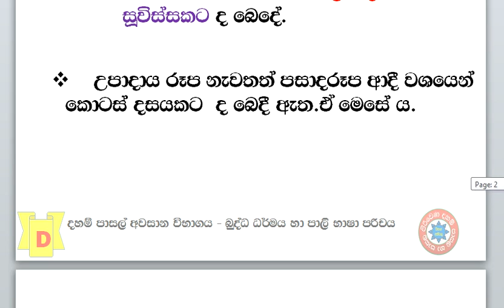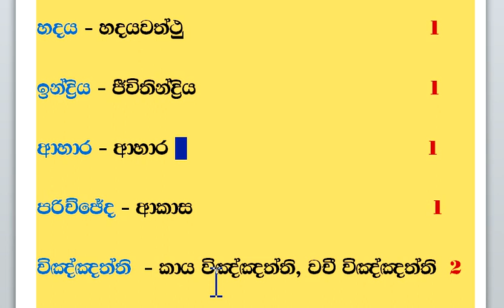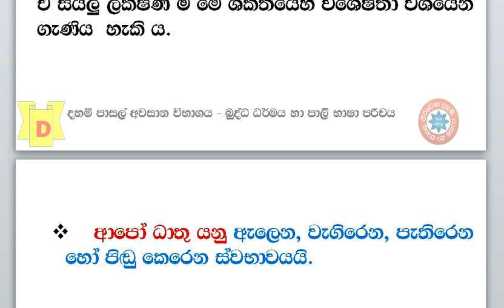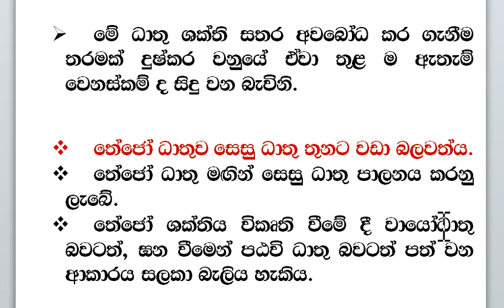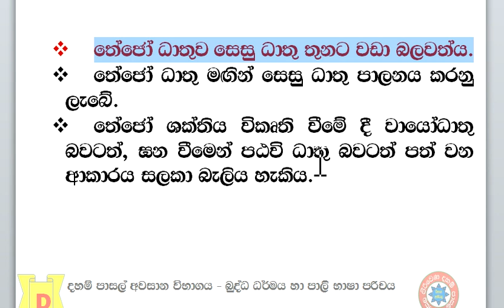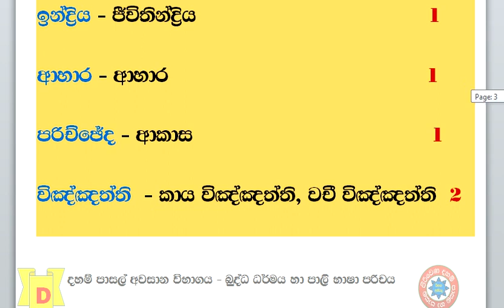බුද්ධ ධර්මය හා පාලි භාෂා පරිචය 03 පරිච්ඡේදය i කොටස